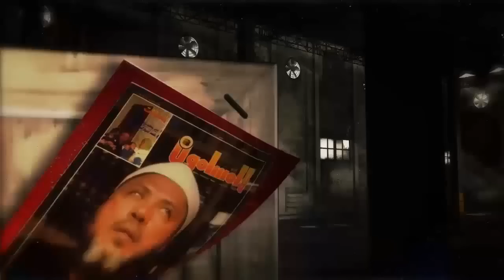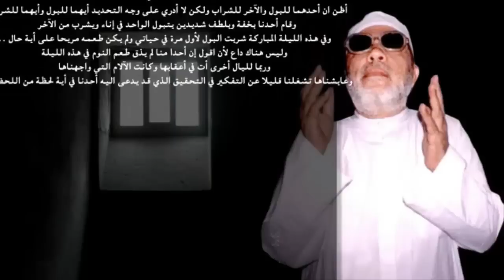الشيخ كشك والذكريات المؤلمة في المعتقل في زمن الطاغية عبد الناصر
قناة الشيخ كشك علي اليوتيوب